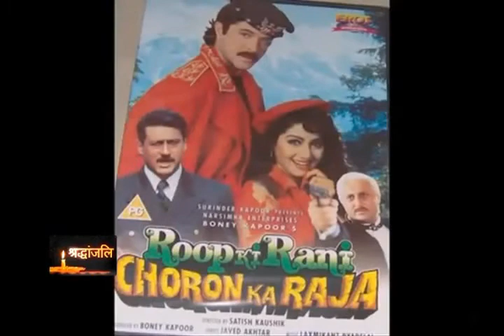Bob Christo | A tribute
Bob Christo (1938- 20 March 2011)